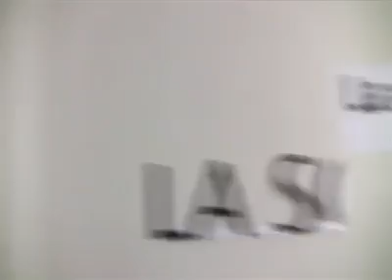Spazio_80 Bologna - Coworking